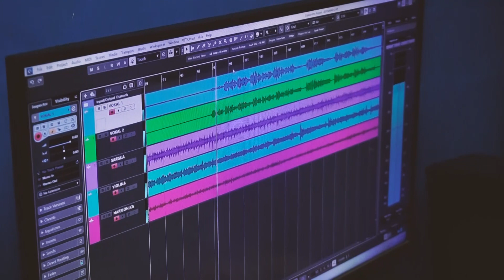BARUSA & STAJIC - MENI MOJI GOVORILI PRECI I 2022 I VALENTINO ETNO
Tekst: Barusa
Sargija: Nikola Tubic
Violina: Zlatko Stevanovic
Tekst i muzika: Barusa

Valentino Etno Official Youtube Channel